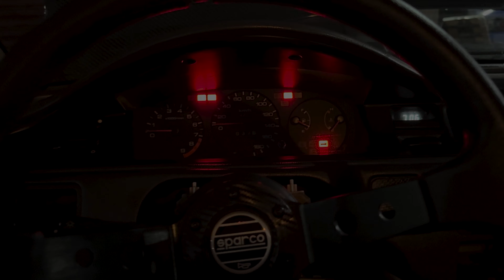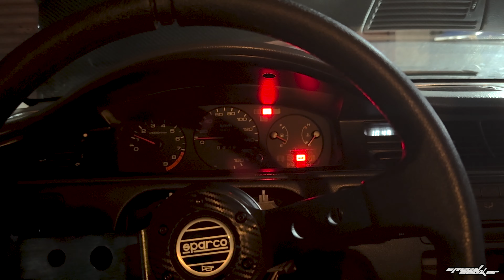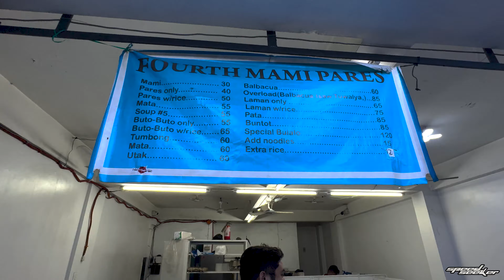HINDI MADALI MAG PROJECT CAR \\ EP 5 & 6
SMILES PER LITER x GOOD DAY GOOD NIGHT BUKAS HUSTLIN ULIT